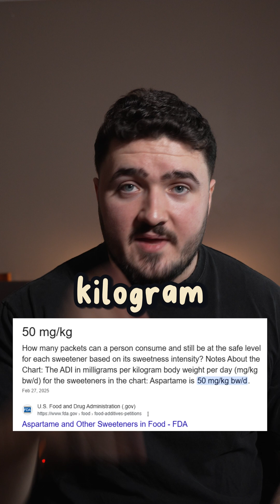Is Diet Soda Worse??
Another day, another ridiculous take on diet soda.

Someone out there is claiming diet soda is worse than regular soda—but let’s break this down with actual science.

❌ "Diet soda wrecks your thyroid."
✅ There’s zero credible evidence linking artificial sweeteners to thyroid dysfunction. This is just fear-mongering at its finest.

❌ "Artificial sweeteners are dangerous."
✅ The acceptable daily intake (ADI) for aspartame, for example, is 40 mg/kg of body weight. For the average person, that’s 20-35+ cans a day before you even get close to a possible negative effect. Unless you’re making a career out of drinking Diet Coke, you’re fine.

❌ "It destroys your gut microbiome."
✅ Some animal studies suggest excessive intake might influence gut bacteria, but in real-world human studies, the effects are insignificant. Your microbiome is far more influenced by your overall diet—not whether you drink a can of diet soda.

Meanwhile, regular soda is loaded with sugar, spikes blood sugar, and provides no benefit beyond taste. So if you’re choosing between the two, diet soda is the better option for most people.

Don’t let bad science scare you away from things that can actually help you make better choices. Drink your damn Diet Coke in peace.